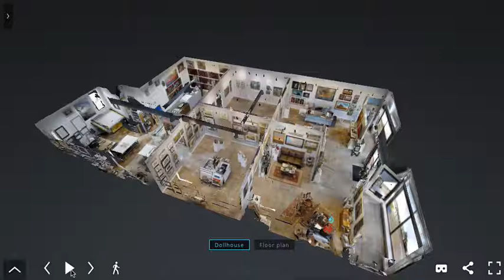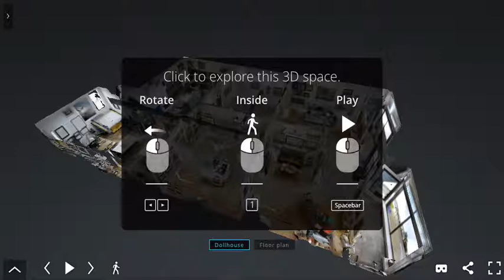Reuben Saunders Gallery 3D Tour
Take a virtual tour of Rueben Saunders Gallery!